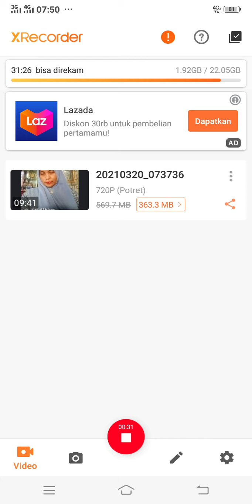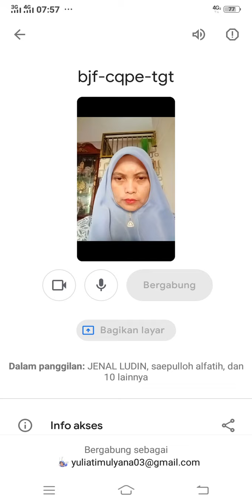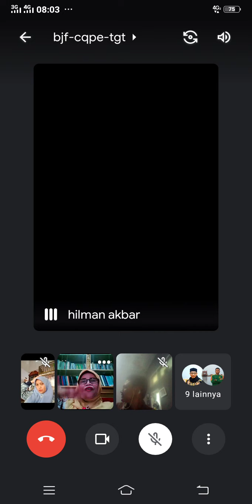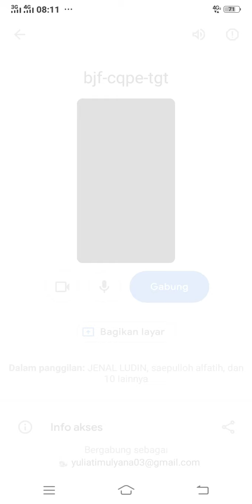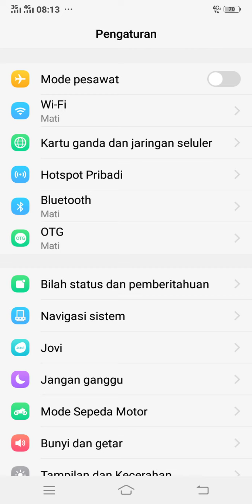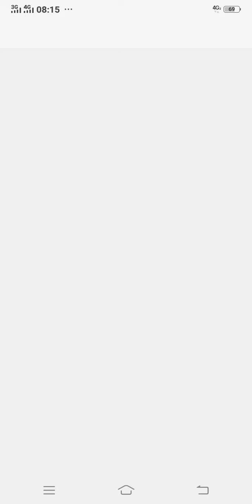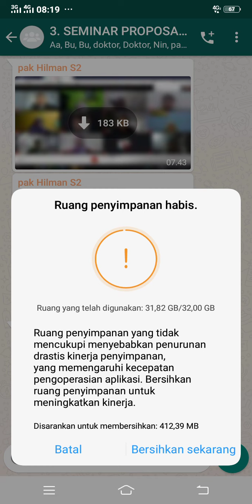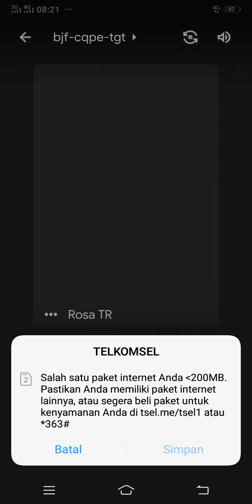kuliah seminar proposal tesis